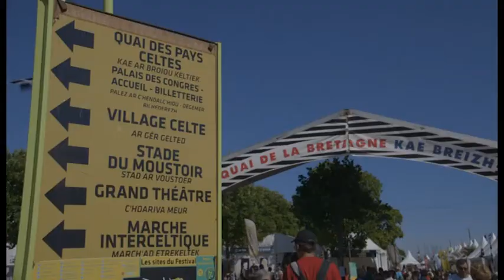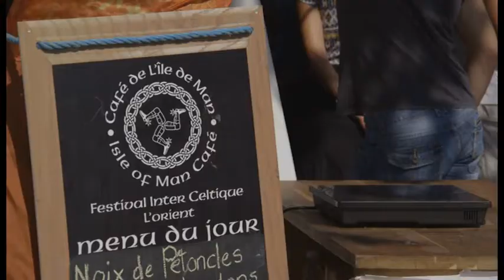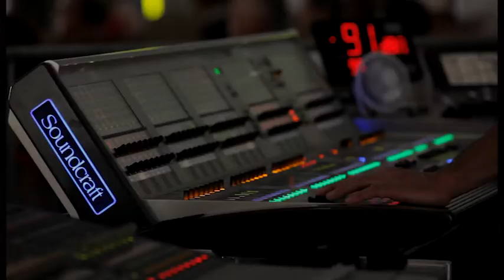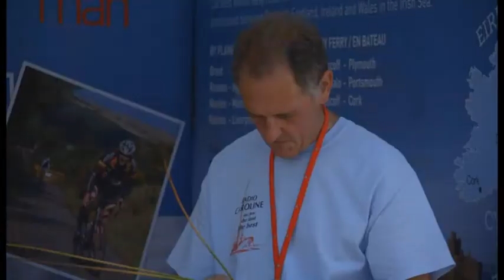The Isle of Man at Festival Interceltique de Lorient August 2015: Preview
A taste of Europe's largest Celtic festival, Festival Interceltique de Lorient, from a Manx perspective.
In August 2015, the Isle of Man and Cornwall will share the honour of being featured nations at the festival, which presents an unmissable opportunity to showcase Manx culture, food and drink, tourism and business.

Film made by DAM Productions for Culture Vannin in 2014. With thanks to all of the performers and contributors.